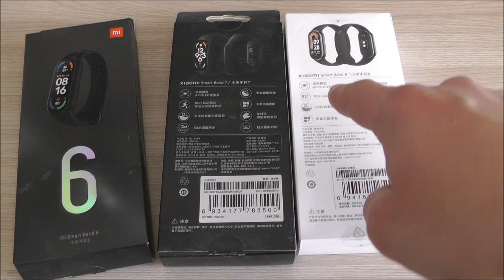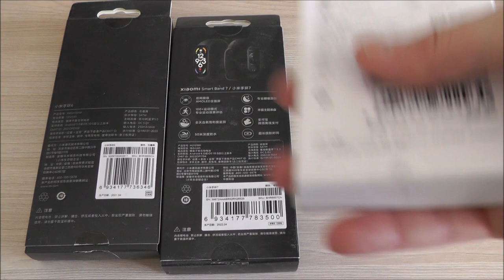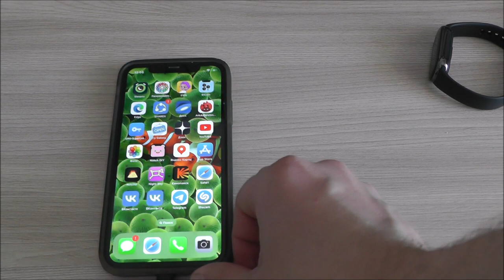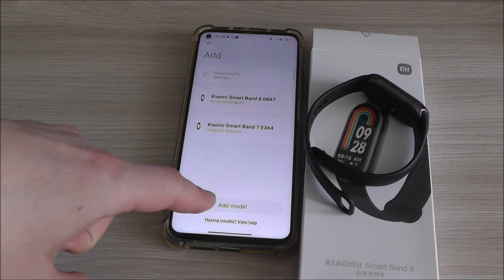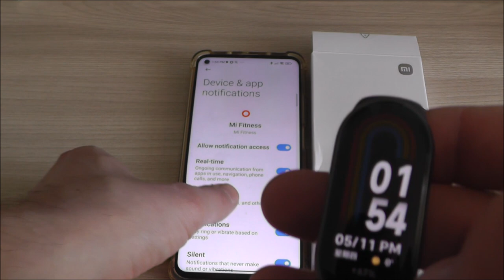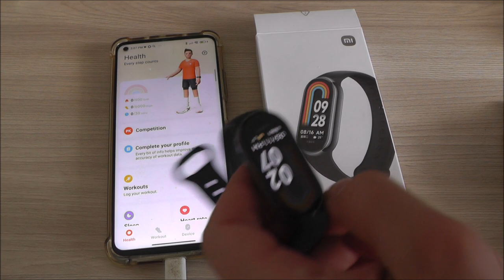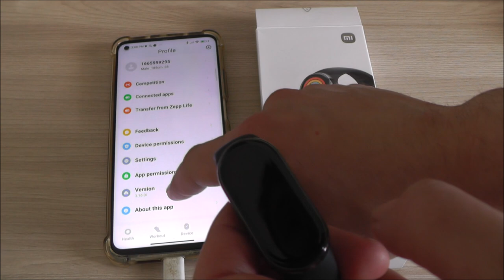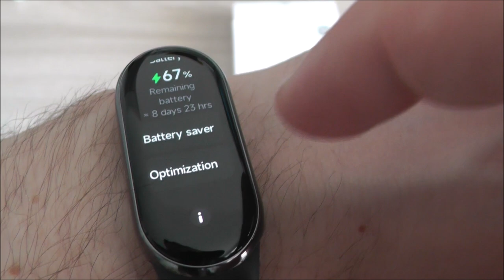Unpacking, connection , test Xiaomi Smart Band 8 (Mi Band 8)